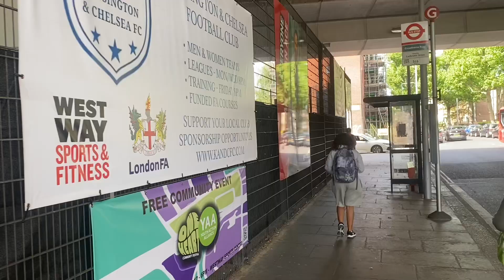3rd edition of Eristars’ Friendship tournament by wedigere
16 Teams took part at the 3rd edition of Eristars’ Friendship tournament of which 10 are senior teams while others are U17’s, U13’s and U10’s. Teams came from Bristol, Kent and London.